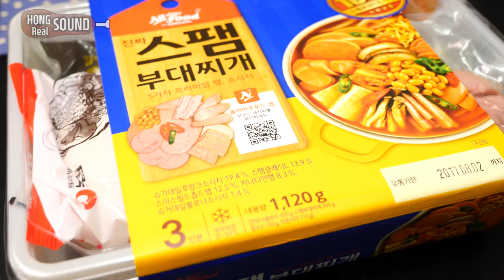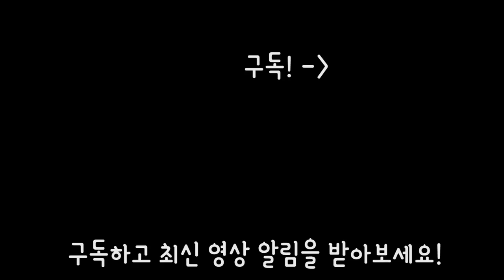스팸부대찌개 먹방 | 리얼사운드 | 부대찌개 먹다 이 나갈뻔..ㅋㅋㅋ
안녕하세요! 오늘은 스팸부대찌개 리얼사운드 먹방 영상을 올립니다. 마트에서 파는 패키지 식품인데 그냥 재료 넣고 끓이기만 해서 부대찌개 먹고 싶을 때 사먹으면 좋을 것 같네요!

가성비 좋은 것 같습니다ㅎ

이 날 오랜만에 부대찌개에 버터, 김가루 넣고 비벼서 먹었더니 너무 맛있어서그런가... 그릇에 이를 부딪히는 어이없는 실수를...ㅋㅋ
(정신을 빼놓는 맛..?! ㅋㅋ 근데 진짜 아팟어요 ㅠㅠ)

이 영상은 사실 꽤 오래전에 촬영한 영상입니다 ㅋㅋ
아마... 치즈 붐바스틱 전에 촬영했던 것 같아요 ㅋㅋㅋㅋ

이제... 쟁여놓은 영상을 다 편집해서... 내일부터 또 열심히 먹어야겠습니다! ㅋㅋ

1.리얼사운드 먹방 : 실감나는 이팅사운드, 먹방으로 먹는 즐거움을 공유하는 영상, 친구들에게 이 음식 같이 먹자고 어필하고 싶을 때, 다이어트 중이라 먹고 싶지만 참아야 할 때, 심심할 때, 쉬고 싶을 때 보시면 좋습니다!

2.홍사운드 더보기 : 홍사운드의 일상, 다양한 팁과 노하우, 장비리뷰, 가족영상 등

3.요리초보 홍 : 쉽고 간편한 요리를 재치있고 재미있게 풀어낸 신개념 요리영상.

4.ASMR 롤플레잉 : 홍사운드만의 매력과 상상력이 묻어나오는 B급 감성 롤플레잉 ASMR

5.긍정부스터(실시간 스트리밍) : 매주 수요일 저녁 11시 30분! 홍사운드와 실시간으로 소통하며 즐거운 저녁시간을 보내요!

1. 맛있게 음식 먹는걸 보고 싶어서, 아재가 좋아서(?), 식욕을 자극받기 위해(?)
2. 소리가 좋아서, ASMR 을 원해서

이거든요.